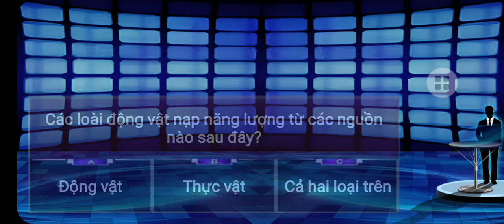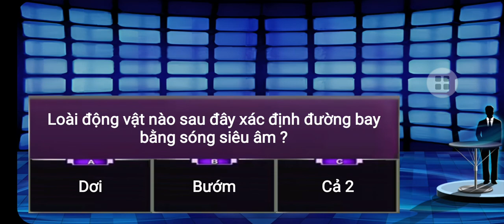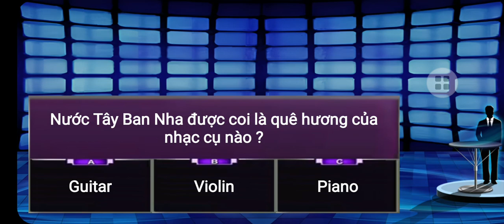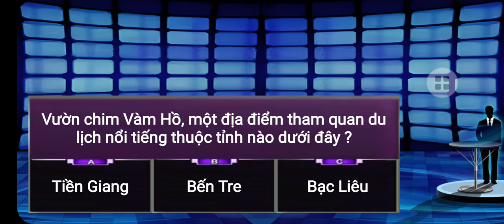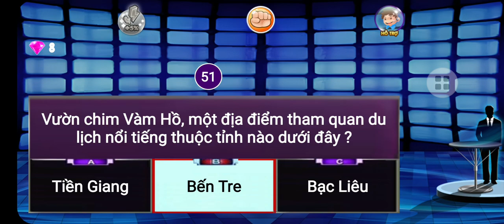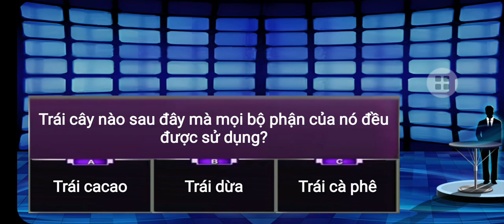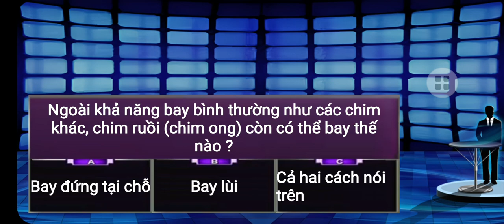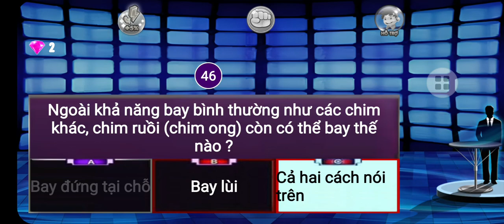Đấu trường 100 - 19/02/2024